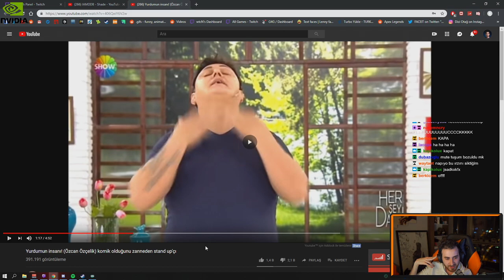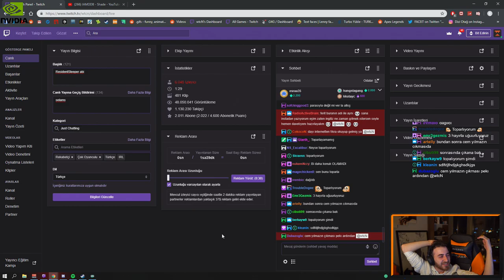Wtcn Kendini komik zanneden stand up ' çı izliyor !